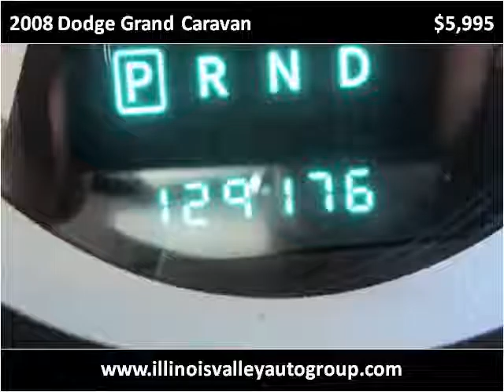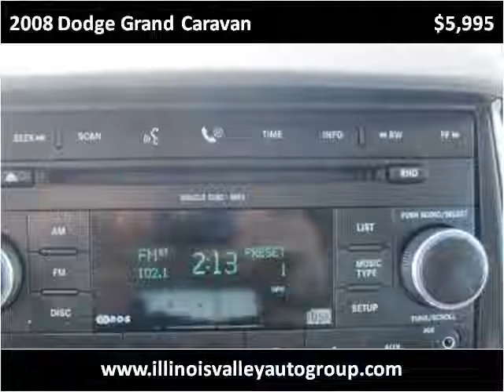2008 Dodge Grand Caravan Used Cars Peru IL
This 2008 Dodge Grand Caravan is available from Illinois Valley Auto Group.